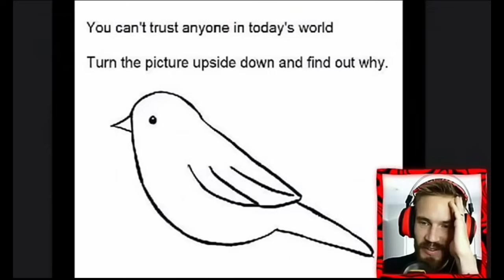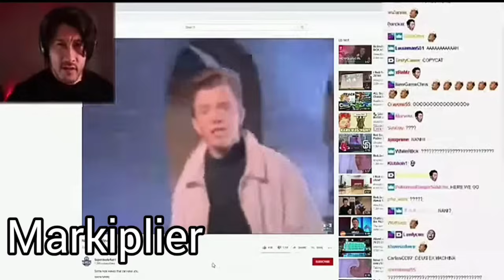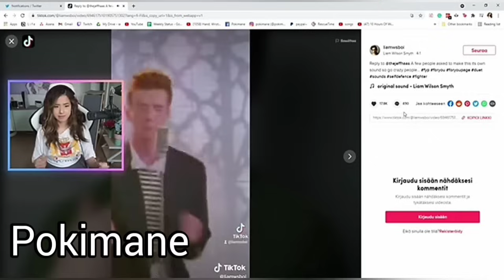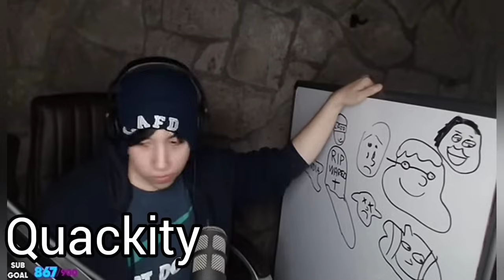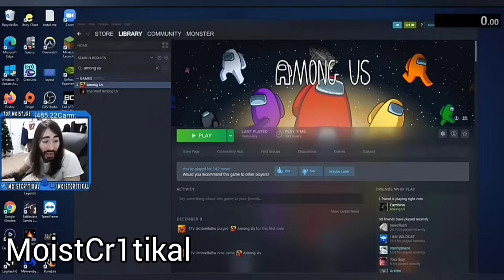YouTubers getting Rick rolled compilation! (Read description)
(Note) The Dream and Markiplier ones are edited.
Music in the beginning of the video